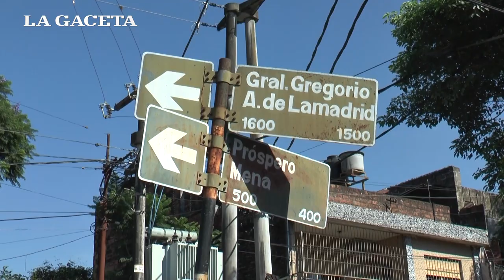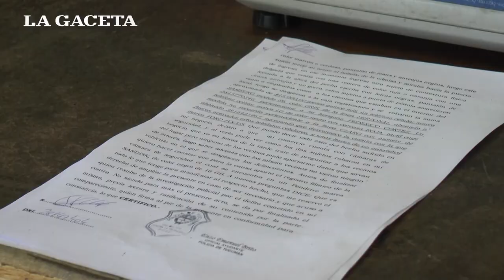Asaltaron una distribuidora de papas fritas en El Abasto